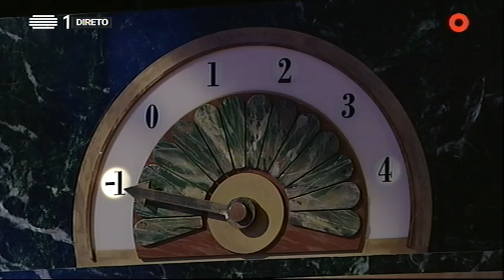César Mourão: "Eu tenho a certeza que é o Ricardo Araújo Pereira" - 5 Para a Meia Noite